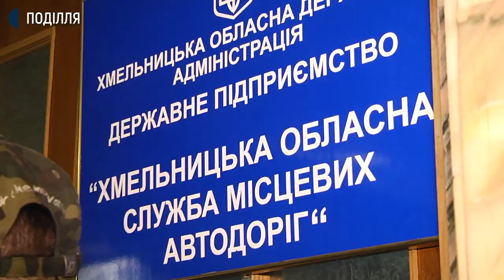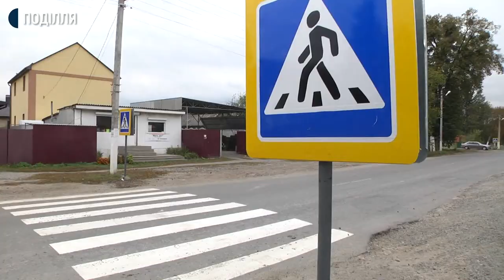Жителі Копистина Хмельницького району вдруге вийшли на мітинг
Жителі Копистина Хмельницького району, які два тижні тому виходили на мітинг з вимогами облаштувати в селі пішохідні переходи до кінця вересня, зібралися вдруге. Цього разу - під стінами обласної служби місцевих доріг, щоби запитати: чому чиновники не виконали обіцяного на мітингу 22 вересня в повній мірі.